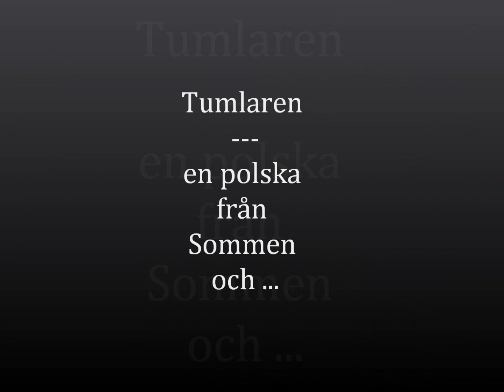Tumlaren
En polska från Sommen. Och en båt ...